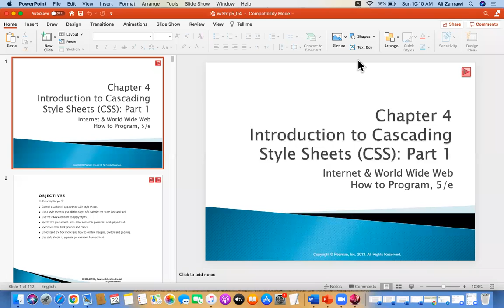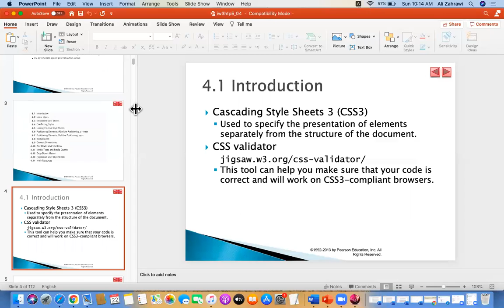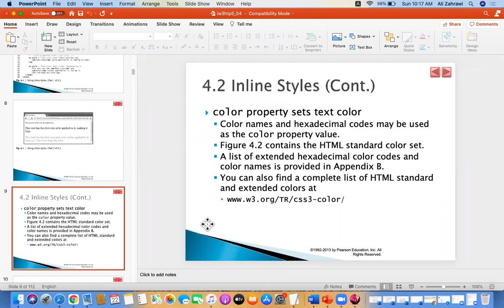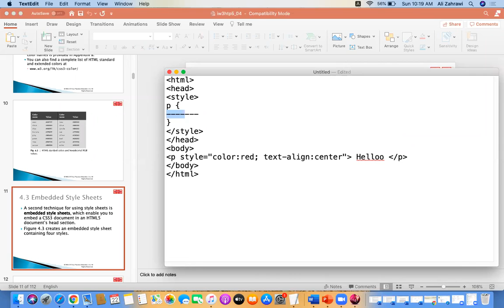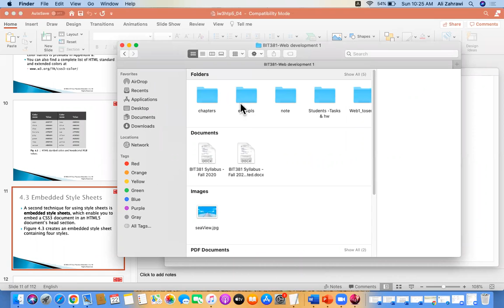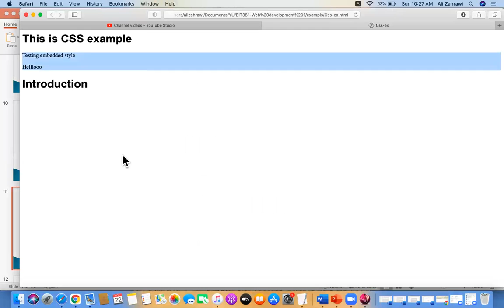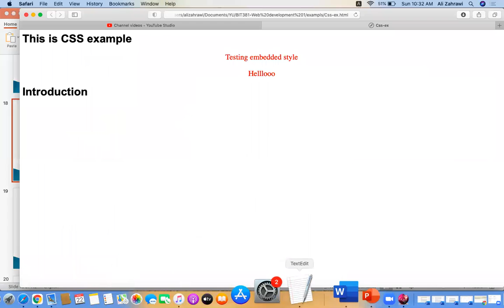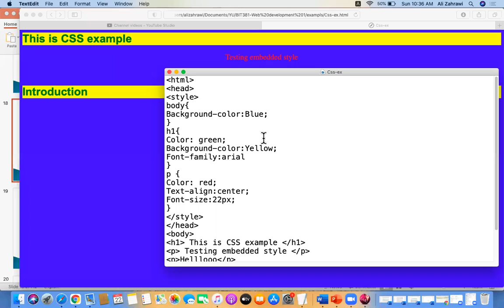BIT381-Lecture(22-11-2020)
IT department , YU , Fall 2020
CSS-introduction